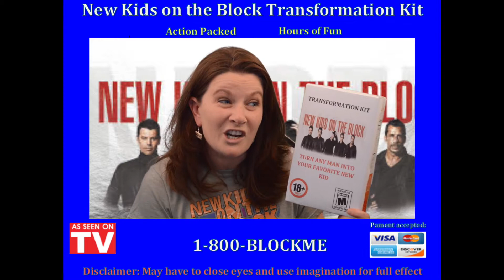Sonny's Cruise Contest Video Entry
Uploaded with permission from Sonny - listen to Sonny's story